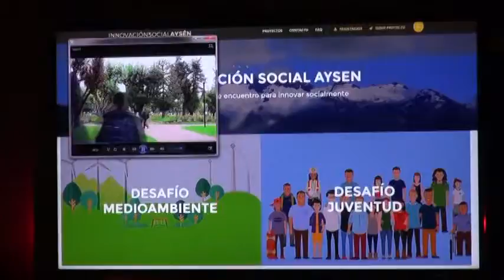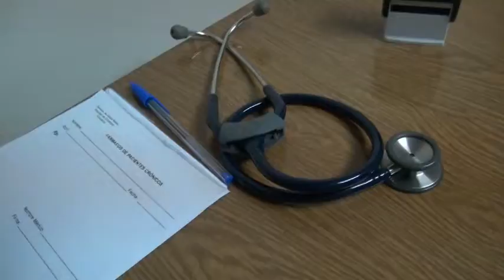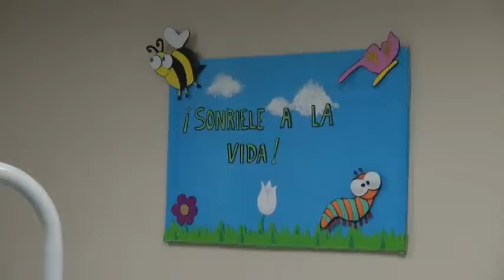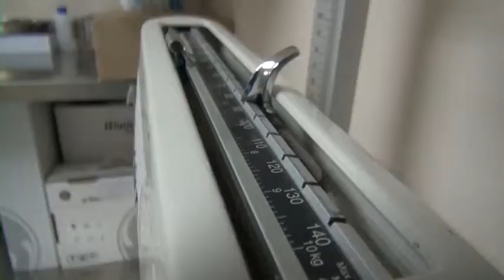Hora 22 Miercoles 10 de Junio 2015